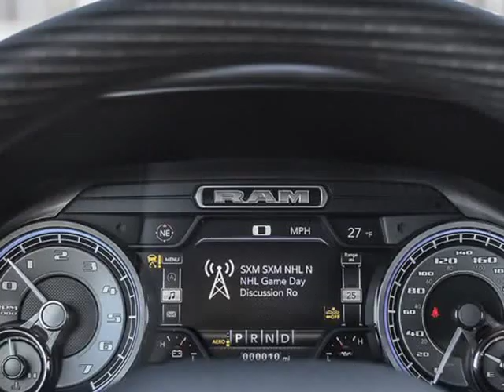2020 Ram All-New 1500 Limited (Kelowna, British Columbia)